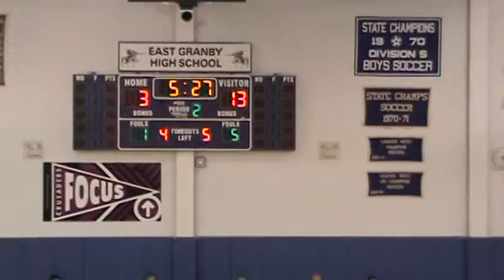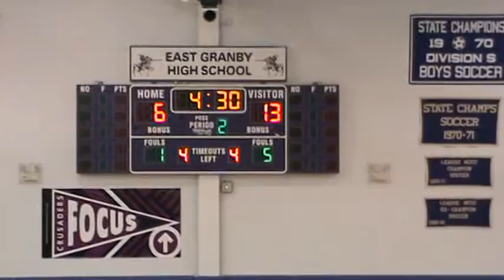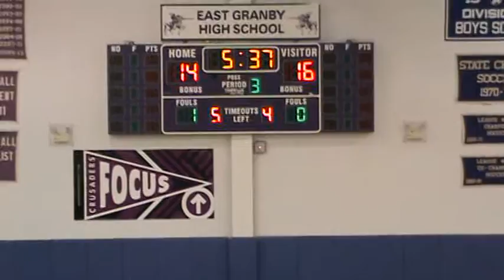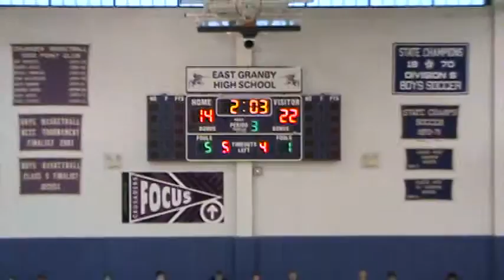Locks at East Granby L 32-28 Game 5, 3-2